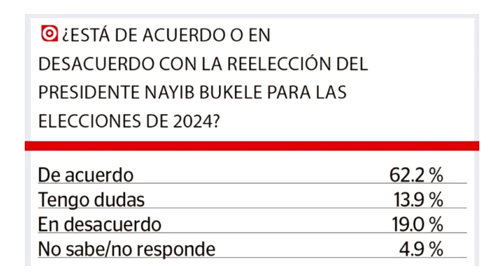PROF. OSCAR ROSALES HABITANTE DE USULUTAN ANALIZA DATOS DE LA ENCUESTA UFG SOBRE REELECCION